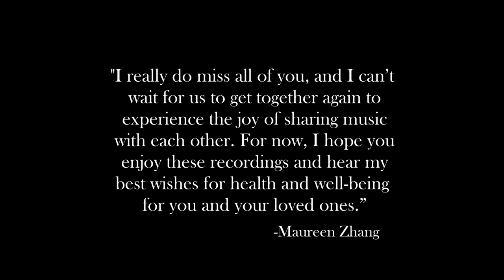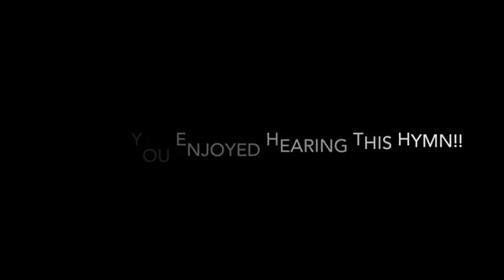Senior House Virtual Peformance (pt. 2)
This is the second part of the virtual senior house performances made by Rochester Youth.

Timestamps:
1:03 Joanna Wu
2:17 Hanwen Li
3:57 Maureen Zhang
6:25 Eddie Wu
9:01 Lina Yang
11:02 Cailey Huang
15:41 Rena Li
21:38 Annie Guo
24:57 Aiwen Li
28:08 Jocelyn Lin
33:50 Katherine Huang
37:58 Guo Siblings